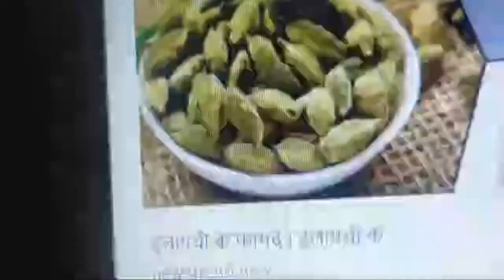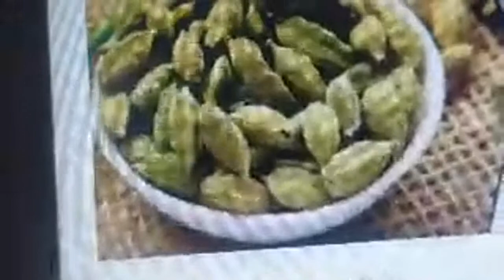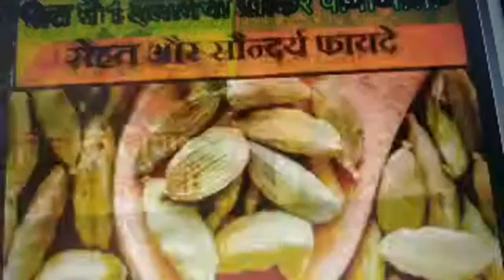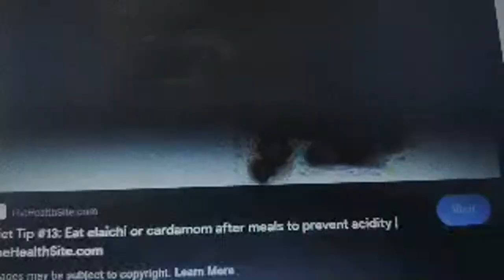2 रू की इलाइची से छुड़ाएं शराबी व्यक्ति की लत हमेशा के लिए जानकर दंग रह जाएंगे आप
hello everone this channel is created for the simple home remedies prepared by simple and small home remediesHealth can be defined as physical, mental, and social wellbeing, and as a resource for living a full life.
It refers not only to the absence of disease, but the ability to recover and bounce back from illness and other problems.
Factors for good health include genetics, the environment, relationships, and education.
A healthful diet, exercise, screening for diseases, and coping strategies can all enhance a person's health.
Health is a state of complete physical, mental and social well-being and not merely the absence of disease or infirmity." WHO, 1948.

In 1986, the WHO further clarified that health is:

"A resource for everyday life, not the objective of living. Health is a positive concept emphasizing social and personal resources, as well as physical capacities."

This means that health is a resource to support an individual's function in wider sMental and physical health are the two most commonly discussed types of health. We also talk about "spiritual health," "emotional health," and "financial health," among others. These have also been linked to lower stress levels and mental and physical wellbeinociety. A healthful lifestyle provides the means to lead a full life.

Mental health refers to a person's emotional, social, and psychological wellbeing. Mental health is as important as physical health to a full, active lifestyle.

It is harder to define mental health than physical health, because, in many cases, diagnosis depends on the individual's perception of their experience. With improvements in testing, however, some signs of some types of mental illness are now becoming "visible" in CT scans and genetic testing.

Mental health is not only the absence of depression, anxiety, or another disorder.

It also depends on the ability to:

enjoy life
bounce back after difficult experiences
achieve balance
adapt to adversity
feel safe and secure
achieve your potential
Physical and mental health are linked. If chronic illness affects a person's ability to complete their regular tasks, this may lead to depression and stress, for example, due to money problems.

A mental illness such as depression or anorexia nervosa can affect body weight and function.

It is important to approach "health" as a whole, rather than its different types.